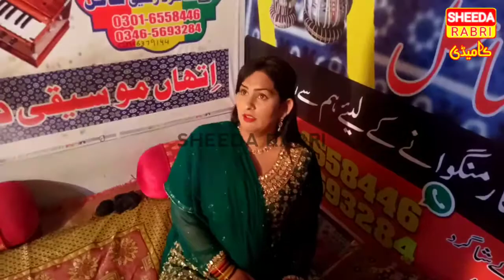Modal Alisha Khan And Sheeda Rabri Comedy